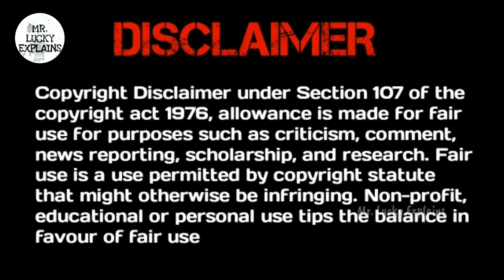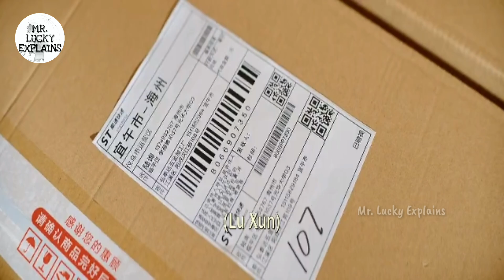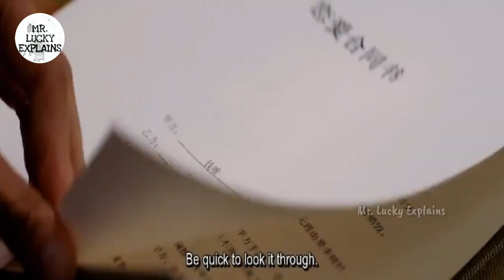Legally Romance Explained In Telugu || Part-04 || Chinese Drama Telugu || C-Drama || Mrluckyexplains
Mr. Lucky Explains

Please Read :-

This video has no negative impact on original works - I only used bits and pieces of videos to get the point across where necessary . We make these videos with the intention of educating others in a motivational / inspirational form . Our understanding is that it's is in correlation to fair use, however given that it is open to interpretation, if any owners of the content clips would that and will do so as fast as possible. We believe these videos are fair use because: They are transformative in a positive sense, we take clips from various sources to help create an atmospheric feeling that will help people in hard situations in their life. We also do not wish use the heart of any piece of work that would perhaps decrease the market value of the original content, if anything we hope to promote the content so that people can reach out and subsequently increase the market value. Lastly these videos are to educate people in an entertaining fashion. Given these are very short videos, the short parts we use within them act as a catalyst to further reading. The people who wants to delete the footage(if I used one).

love me if you dare chinese drama explained in telugu
chinese drama explanation in telugu
chinese drama
movie explained in telugu
oversize love chinese movie explained in telugu
chinese drama telugu